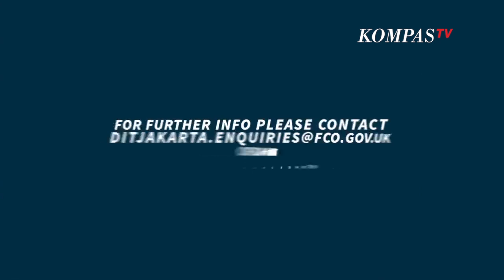Potensi Energi Terbarukan di Indonesia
- Susunan menteri dalam Kabinet Indonesia Maju, akhirnya diumumkan Presiden Joko Widodo pada 23 Oktober 2019.

Salah satu hal yang disoroti oleh Presiden, saat memperkenalkan Arifin Tasrif, sebagai Menteri Energi dan Sumber Daya Mineral adalah persoalan energi baru terbarukan.

Menurut Fabby Tumiwa, Direktur Eksekutif Institute for Essential Services Reform (IESR), Energi terbarukan itu menjadi penting dan ini saya kira (menjadi) satu trending global karena adanya fenomena perubahan iklim.

17% dari emisi kaca rumah kaca, dihasilkan oleh pembakaran fosil dan untuk mengatasi perubahan iklim dalam jangka panjang, maka perlu ada perubahan dari yang tadinya menggunakan bahan bakar fosil menjadi penggunaan sumber-sumber energi yang menghasilkan emisi rendah.

Berdasarkan data dari Kementerian ESDM, setiap tahunnya konsumsi listrik masyarakat Indonesia, terus meningkat.

Hal tersebut menimbulkan tantangan  yang mendorong pemerintah mulai melirik energi terbarukan sebagai sumber energi utama di Indonesia.

Menjawab kebutuhan masyarakat akan kebutuhan konsumsi listrik yang terus meningkat, negara melakukan sejumlah langkah terhadap sumber energi terbarukan yang ada di Indonesia, seperti Pembangkit Listrik Tenaga Angin atau dikenal sebagai Pembangkit Listrik Tenaga Bayu (PLTB), panel surya dan Pembangkit Listrik Tenaga Mikrohidro (PLTMH).

Penerapan energi terbarukan di salah satu desa di Indonesia, hanya salah satu dari sekian banyak potret nyata, bahwa kekayaan alam Indonesia mampu menjadi sumber energi.